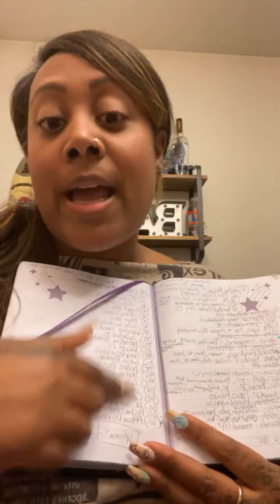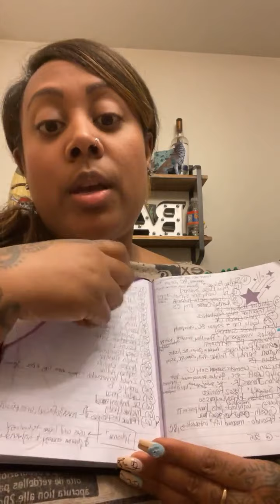Time out with Taime Out (ep18): FLORIDA SURGEON REVIEW (part 2)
This week on taiTakeover, i covered surgeons in Florida that are NOT at popular surgery ctrs.

(If they have a check next to them, i really liked them!)

They included:
• sean simo
• jaime flores
• sam getshenbaum
• nirmal nathan
• pat pazimo ☑️
• bella pachech
• julio clavijo alvarez
• julio arronte ☑️
• jose zayas
• luke gutemein
• fabian fontaine
• jeffrey lagrasso (@ his private practice only) ☑️
• ravinder jarial
• scott mcdonald
• david globeman
• george varkarakis
• brandon kallman
• soler baillo
• Joseph selem
• stephen baker
• dr. Solloum
• dr rankin ☑️
• dr vibhakar ☑️
• dr lezaic
• carlos wiegering ☑️
• leonard roudners
• randy b miller
• phillip craft
• zaydon thomas jr ☑️ (lipo only)
• perez ramiro
• dr rotemberg
• david gerth
• mark broudo ☑️
• dr earle ☑️
• dr blinski ☑️
• dr fisher ☑️
• dr zach ☑️
• ziyad hammoudeh ☑️